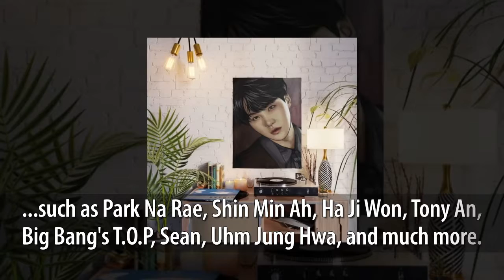BTS Suga revealed to have bought a place for 3.4 billion KRW (3 million USD)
Source : Free Youtube Music